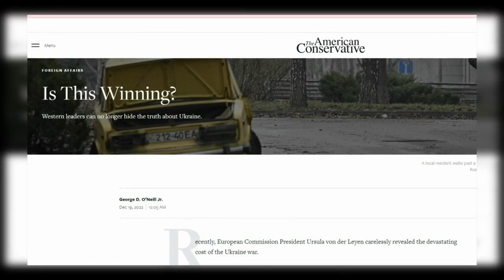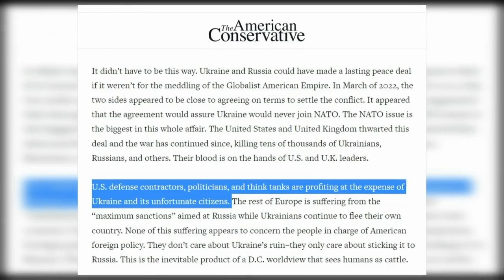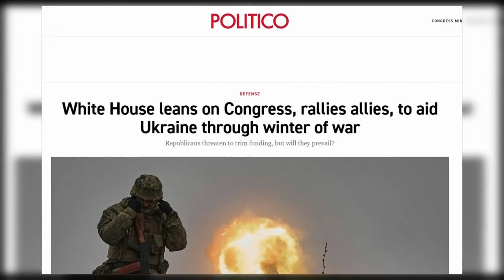«Сэмсэ тыл» биэриигэ: арҕааҥылар "Украина кыайан эрэр" диэн сымыйа сураҕы тарҕаталлар (21.12.22)